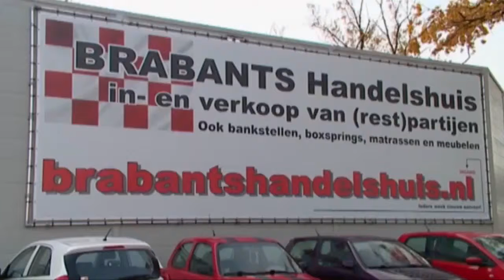Brabants Handelshuis Saniscape Douchekolom TV73 spot